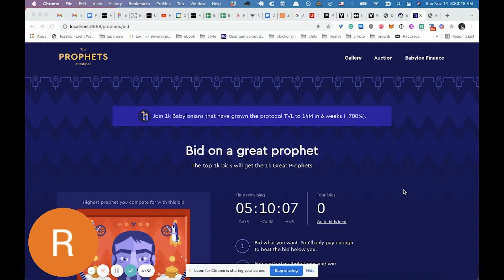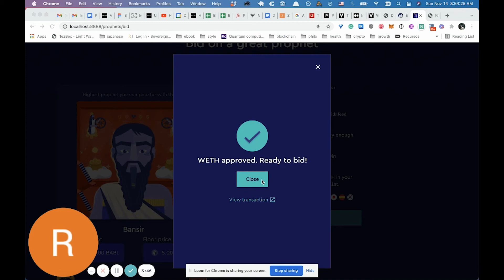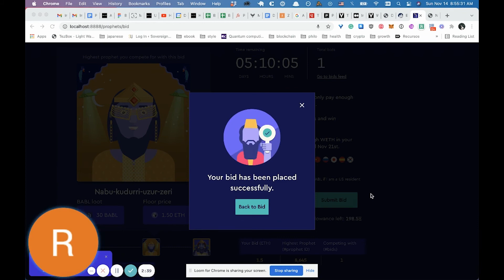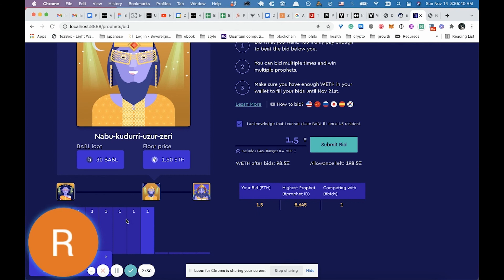偉大な預言者に入札する方法